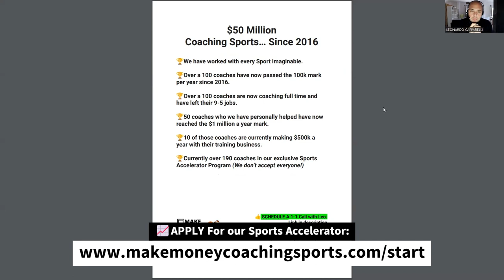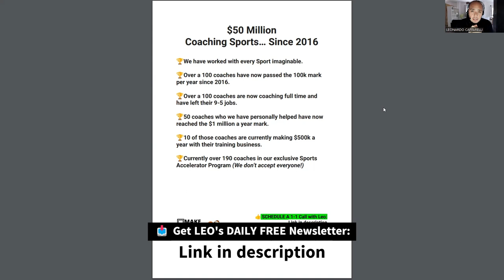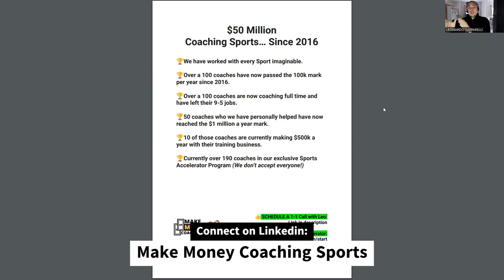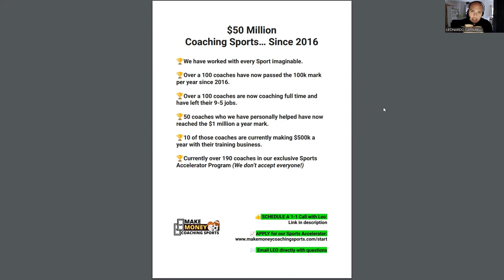$50 Million Dollars Coaching Sports… Since 2016! 💸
In this video, we share with you the amazing results we have achieved with coaches since 2016.